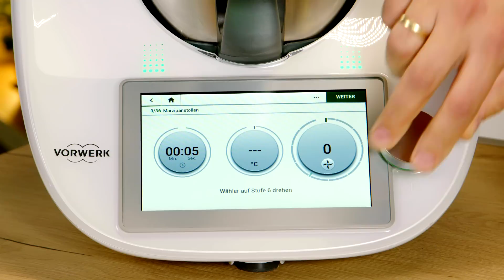Omas Christstollen mit Marzipan – weihnachtliches Thermomix® Rezept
Backe mit dem Thermomix einen Christstollen mit Marzipan und hole dir damit Weihnachten direkt in die Küche.

Neben Lebkuchen, Spekulatius und Plätzchen darf eins in der Weihnachtszeit einfach nicht fehlen – der Christstollen. Unser Rezeptentwickler Benny backt den klassischen Christstollen nach Omas Rezept im Thermomix nach. Der Christstollen wird bei diesem Rezept mit Marzipan verfeinert. Wenn du kein Marzipan in deinem Christstollen magst, kannst du ihn auch ganz einfach weglassen.
Besonders bei so vielen Zutaten, wie bei diesem Christstollen Rezept, eignet sich die Abwiege-Funktion im Thermomix hervorragend. So ist das Christstollen-Backen besonders schnell und einfach. Für den Christstollen ganze Mandeln zerkleinern und aus dem Thermomix Behälter nehmen. Dann Milch, das Ei, Zucker, Hefe, Mehl, Butter und die Prise Salz in den Thermomix geben und gut durchkneten lassen. Anschließend kommen die kleingehackten Mandeln, Rosinen, Orangeat, Zitronat und natürlich der Rum in den Thermomix. Hier kannst du variieren. Wenn du keinen Alkohol im Christstollen haben willst, kannst du einfach auf Rum-Aroma oder Orangensaft zurückgreifen. Alles zusammen erneut im Thermomix kneten. Anschließend muss dein Christstollen an einem warmen Ort zugedeckt 45 Minuten lang ruhen. Dann kannst du den Christstollen und das Marzipan auf ungefähr die gleiche Größe ausrollen. Das Marzipan kann dann auf den Christstollenteig gelegt und mithilfe einer Unterlage zusammengerollt werden. Danach deinen Christstollen zusammen mit dem Marzipan erneut ruhen lassen und anschließend backen.

Nach dem Backen den noch heißen Christstollen direkt mit Butter und Puderzucker versehen. Das ist wichtig, damit beides gut in den Christstollen einziehen kann. Kurz abkühlen lassen und dann erneut Butter und Puderzucker darüber geben. Wichtig für einen guten Christstollen ist das lange Durchziehen. So sollte der Christstollen mindestens zwei Wochen vor Verzehr gut eingepackt ruhen. Erst dann wird der Genuss in der Weihnachtszeit oder an Weihnachten selbst unvergesslich gut.

120 g Mandeln
120 g Milch
1 Ei
80 g Zucker
1 Würfel Hefe (40 g)
400 g Mehl und etwas mehr zum Bearbeiten
290 g Butter, weich, in Stücken
1 Prise Salz
250 g Rosinen
50 g Orangeat
50 g Zitronat
40 g Rum
300 g Marzipan-Rohmasse
90 g Puderzucker

Zubereitung:
1) Mandeln einwiegen, Deckel auf den Thermomix und Mandeln für 5 Sekunden auf Stufe 6 zerkleinern lassen. Die Mandeln dann aus dem Thermomix-Gefäß nehmen.
2) Milch, das Ei, Zucker, den Würfel Hefe, Mehl, 200g der Butter und eine Prise Salz zusammen 2 Minuten kneten.
3) Mandeln, Rosinen, Orangeat, Zitronat und Rum dazugeben und den Teig mit dem Thermomix weitere 2 Minuten durchkneten.
4) Den Teig rausholen und an einem warmen Ort 45 Minuten abgedeckt ruhen lassen.
5) Anschließend den Teig auf eine Unterlage legen und ihn auf ungefähr 25x30 cm Größe ausrollen.
6) Marzipanmasse kneten und zwischen zwei Backpapieren in ungefähr der gleichen Größe wie den Teig ausrollen. Dann Marzipan über den Teig legen und mit der Unterlage als Hilfe einrollen.
7) Stollen 45 min abgedeckt ruhen lassen. Ofen auf 180 °C vorheizen und Stollen hineingeben. Stollen nach 30 Minuten kontrollieren, ggf. mit Backpapier abdecken. Nach ca. 50 Minuten herausholen.
8) Die restliche Butter in den Mixtopf geben und 3 Minuten bei 50°C auf Stufe 1 schmelzen lassen.
9) Butter und Puderzucker über den noch heißen Christstollen geben. Den Christstollen abkühlen lassen und erneut mit Butter und Puderzucker versehen.
10) Dann den Christstollen luftdicht verschließen und mindestens 2 Wochen ziehen lassen.

Herzlich willkommen auf dem YouTube Kanal "Einfach Thermomix" von Thermomix, wo wir euch tolle Videos rund um das Kochen und Backen mit dem Thermomix zeigen werden. Ihr bekommt hier neue Rezepte fürs Kochen mit dem Thermomix TM6. Euch erwarten Formate wie All in One, tolle Saison Knaller, Thermomix Hacks, die dein Leben leichter machen und vieles mehr.